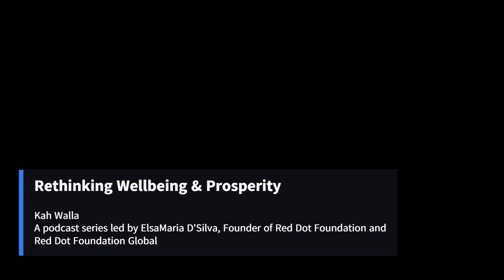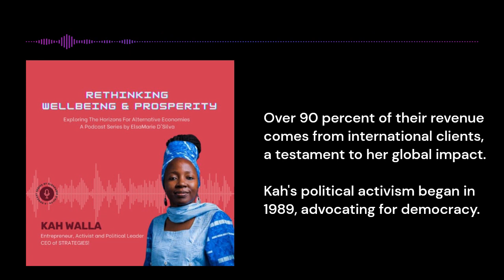PODCAST Rethinking Wellbeing & Prosperity Kah Walla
A podcast series led by ElsaMaria D'Silva, Founder of Red Dot Foundation and Red Dot Foundation Global, nonprofits that work on gender equity, safety, and justice; developed for the Heinrich Boll Foundation in partnership with Nikore Associates, a youth led public policy research group.

 In this episode, Elsa speaks to Kah Walla a leading Cameroonian entrepreneur and authority in leadership and strategy and CEO of STRATEGIES!, a renownedconsultancy with a global presence.

Over 90 percent of their revenue comes from international clients, a testament to her global impact. Kah's political activism began in 1989, advocating for democracy. She was a pivotal figure in the Social Democratic Front (SDF) and contested the removal of presidential term limits in 2008.

She later founded the Cameroon People’s Party (CPP), embracing a new era of African political leadership focused on good governance and democracy.

During the podcast we will get Kah’s insights on healthcare and economic challenges in African countries and what might good economic models look like.